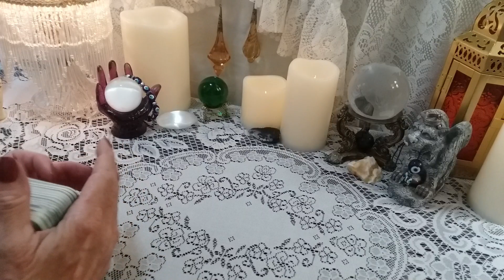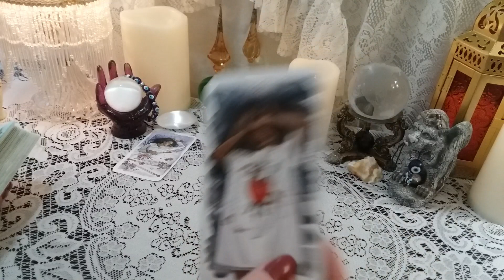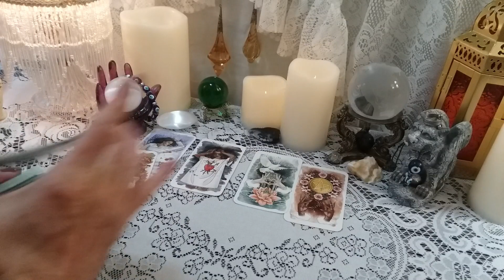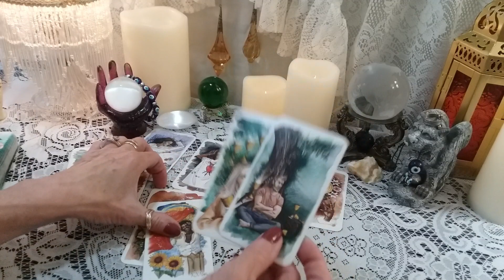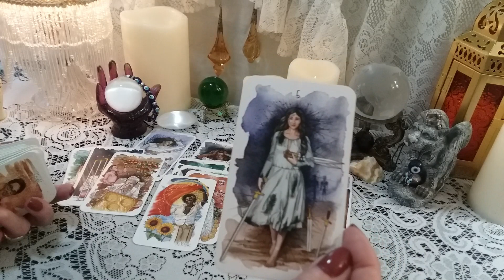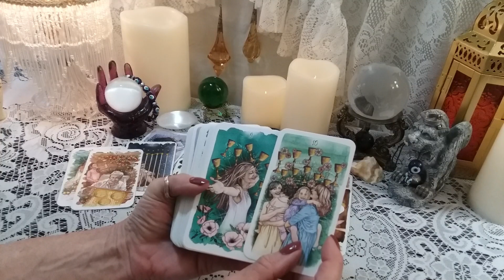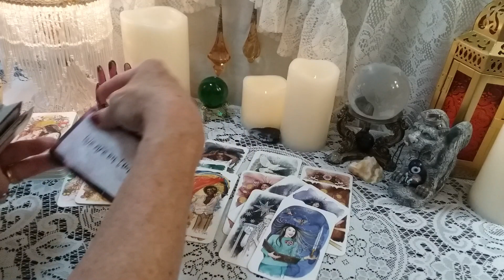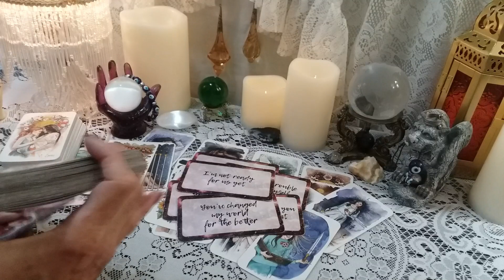♑ Capricorn [May 20th - 26th] 💕 Their Thoughts, Feelings And Desires Toward You 📪💌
call 988

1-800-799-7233 (SAFE) or  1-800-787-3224 (TTY)